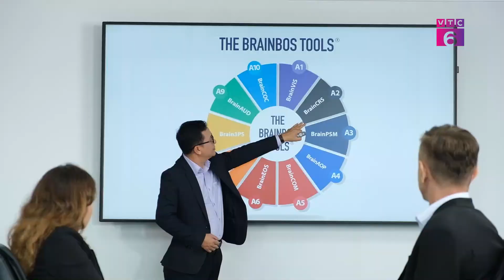Lễ ra mắt dịch vụ tư vấn Sức mạnh tăng trưởng BrainBOS